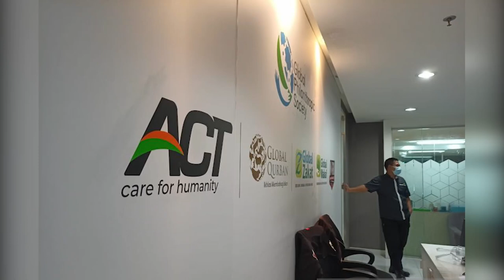Izin Dicabut Hingga 60 Rekening Diblokir, ACT Tegas Akan Tetap Salurkan Donasi dengan Dana Lain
Kemensos RI resmi cabut izin pengumpulan uang dan barang
yayasan aksi cepat tanggap (ACT).

Kendati, pihak ACT menyebut akan bersikap kooperatif
untuk transparansi dalam pengelolaan keuangan.

ACT sangat menyayangkan keluarnya keputusan Mensos soal
Pencabutan Izin Penyelenggaraan Pengumpulan Sumbangan.

Keputusan ini diambil buntut dari kasus dugaan pelanggaran
yang dilakukan oleh yayasan kemanusiaan itu

Sementara itu, Pusat Pelaporan dan Analisis Transaksi Keuangan (PPATK) telah memblokir 60 rekening ACT di 33 bank.

Pemblokiran rekening atas nama Yayasan ACT tersebut telah dilakukan per hari ini, Rabu (6/7/2022).

Presiden ACT Ibunu Khajar menyatakan, program penyaluran bantuan tetap berjalan, dengan menggunakan uang yang tidak diblokir oleh PPATK.

Adapun menurut Ibnu, dana tersebut menggunakan uang donasi dalam bentuk kas.

Ia menegaskan, ACT akan tetap menyalurkan setiap donasi, agar tetap menjadi lembaga donasi yang amanah.